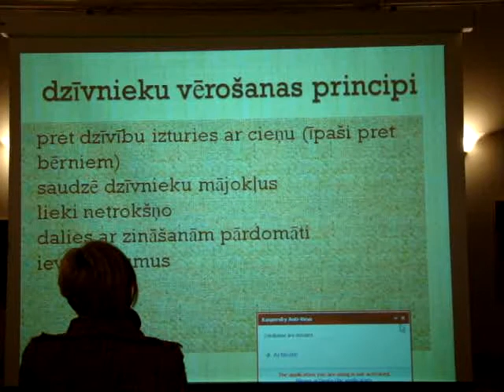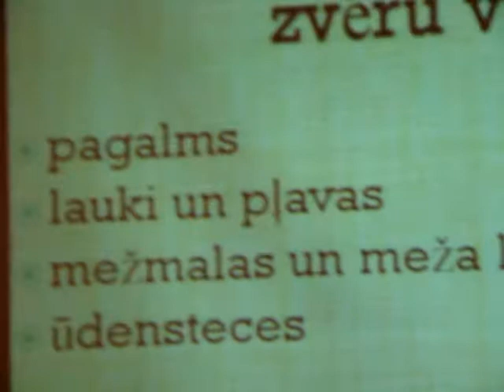Vilnis Skuja [1]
Riigā pāris dienas viesojās Slīteres Nacionālā parka zoologs (jau 30 gadus) *Vilnis Skuja*. Un Zaļā skola sarīkoja mums visiem ārkārtas VAK Zalās Skolas nodarbiibu, kura notika piektdien -- 3.decembrī plkst. 18:00 Riigā, krāmu ielā 3, 3.stāvā (Barikāžu muzeja telpās).